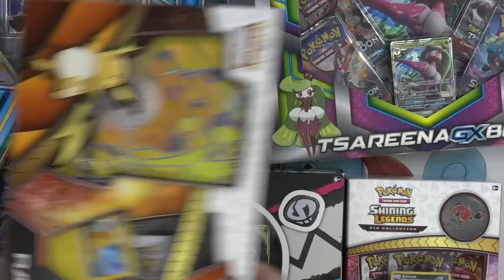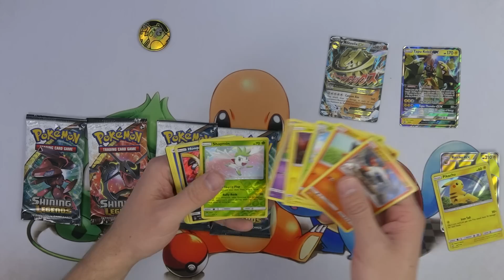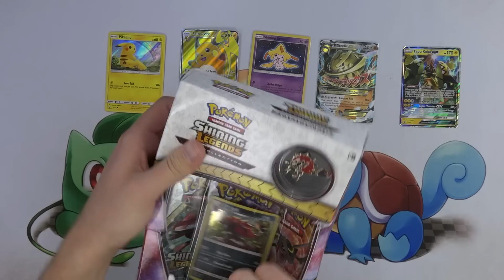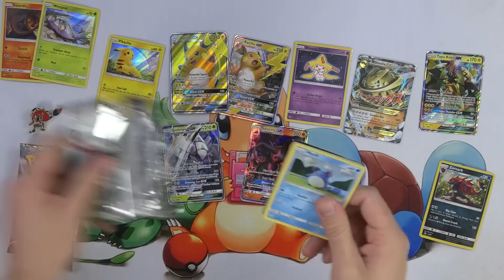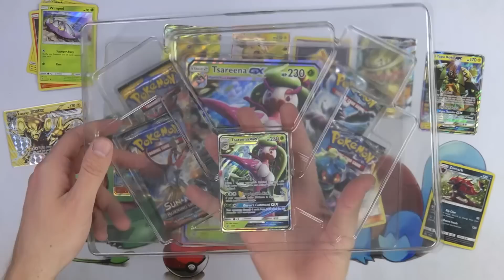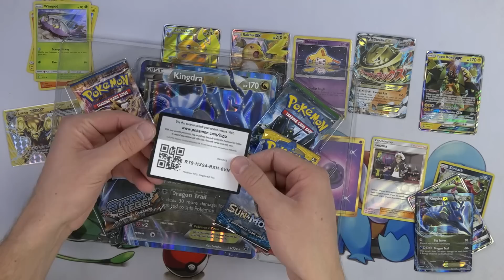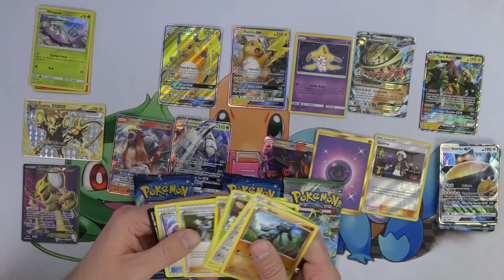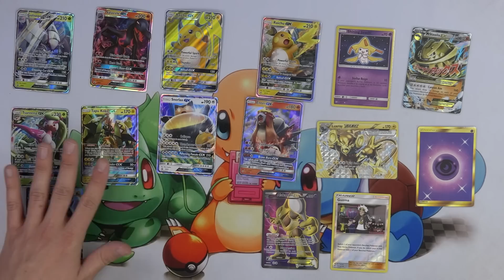7x Random Pokemon Trading Card Boxes (well, one is a tin)